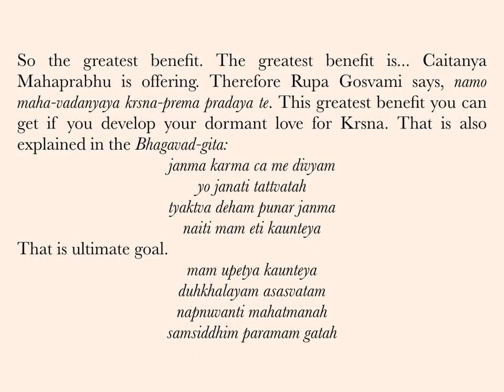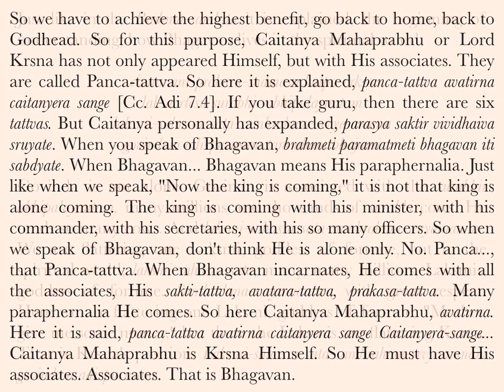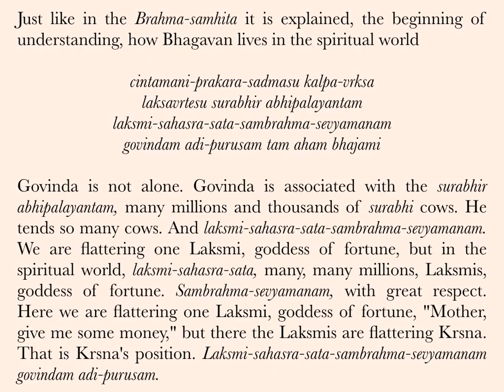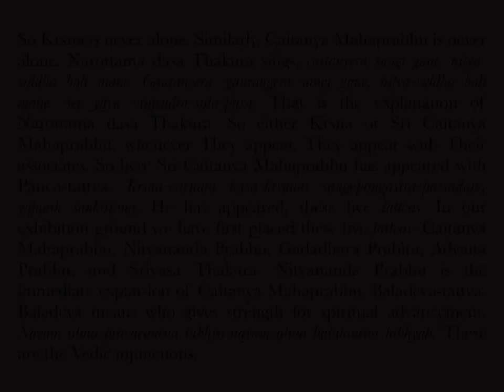Pañca-tattva Explained (CC Adi 7.4)